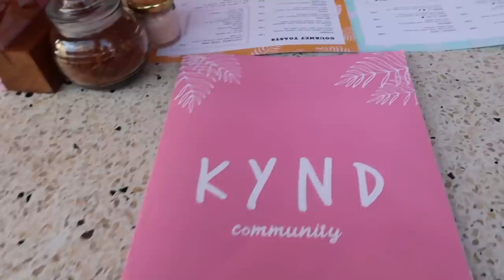Got A Little Bit Crazy In The End | Bali VLOG | JOHNO SAUER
Hope you guys enjoy us taking you around our first few days in Bali.

Please subscribe to my channel, if you have any video requests or something you’d like to ask me comment its on my latest video and I will try to get back to it.

Johno Sauer
Rosebery NSW 1445

I use a Canon G7X camera for all of my filming and edit through Final Cut Pro. I also get most of my music from the Youtube Channel called NCS which are always linked in my descriptions of each video.

If you wanted to check out my dentist that did my Veneers and also the Teeth Whitening in Sydney, I have linked their Instagram and website for you to take a look at, couldn’t recommend them high enough.